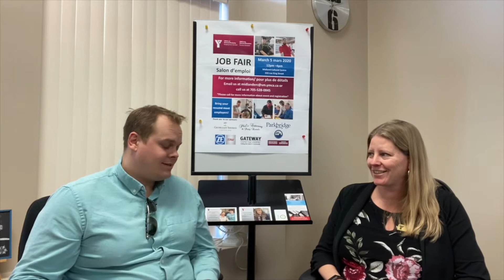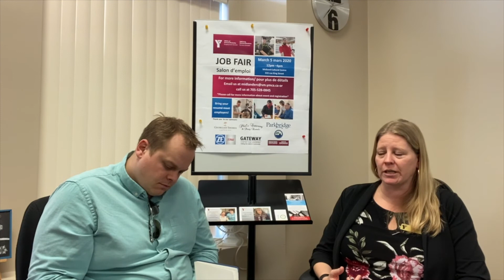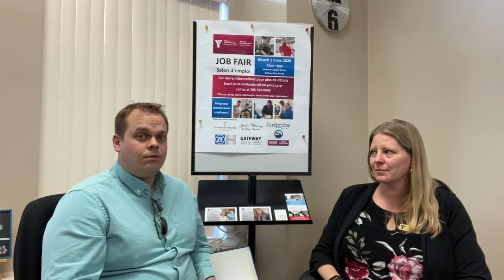JOBS IN NORTH SIMCOE: A chat with the YCMA Employment Centre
I sat down with Joanne Charlebois, Employment Specialist with the YMCA Employment Centre in Midland Ontario to talk about North Simcoe's economic development which starts with JOBS. In fact, our economic health is directly related to the availability jobs in our area. More jobs, mean a thriving community. Find out what employers are looking for and what types of jobs are out there.

MARK YOUR CALENDARS: JOB FAIR is March 5th from 12-4pm at the Midland Cultural Centre, King Street.

YMCA of Simcoe/Muskoka